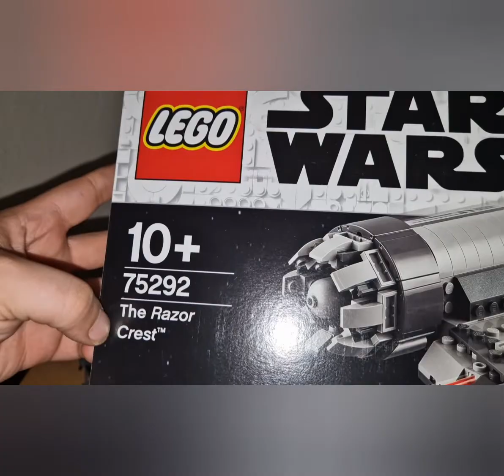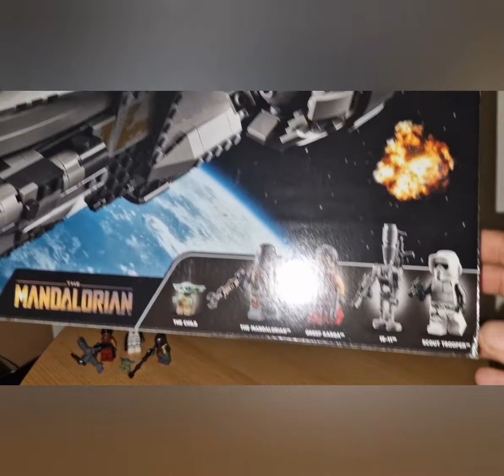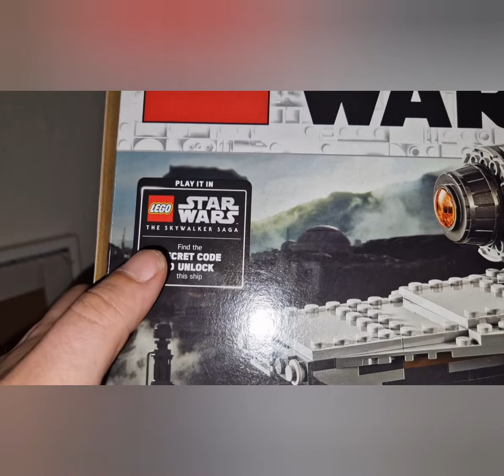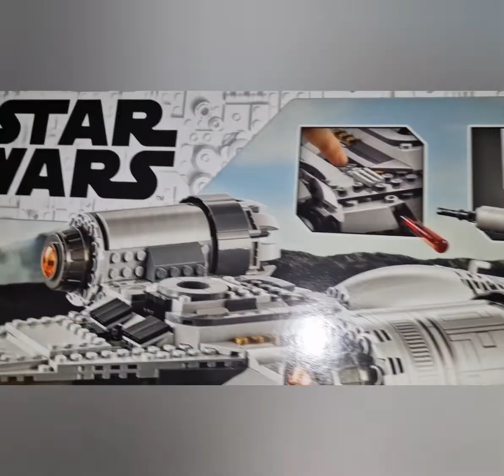Lego Star Wars 75292 Die Razor Crest Set Review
Moin Moin Freunde heute habe ich Euch die 75292 "Die Razor Crest Crest" mitgebracht. Mal gucken ob sie wirklich eine Schrottmühle ist oder unter grauen klapprigen Schale ein kleiner Schatz verborgen ist.